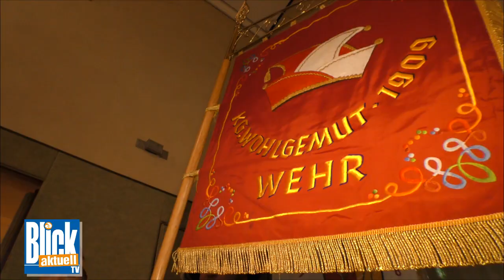07.02.2020 - Treffen der Karnevalisten im Kreis Ahrweiler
Karnevalisten, Karnevalsvereine, Prinzenpaare, Dreigestirne und andere Repräsentanten der Fastnachtsszene aus dem Kreis Ahrweiler gaben sich hier sprichwörtlich die Klinke in die Hand. Der Landrat des Kreises Ahrweiler hatte zum traditionellen Karnevalsempfang eingeladen, dieses Mal in die Römerhalle nach Wehr.